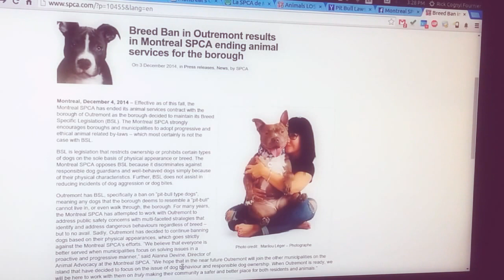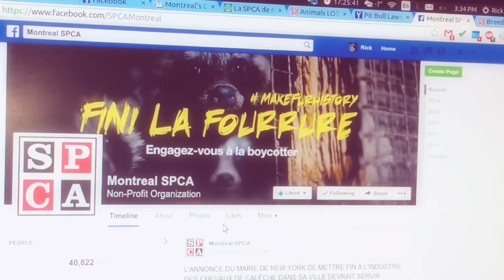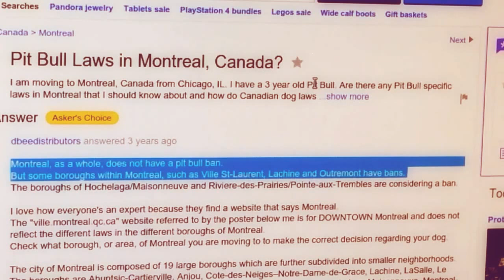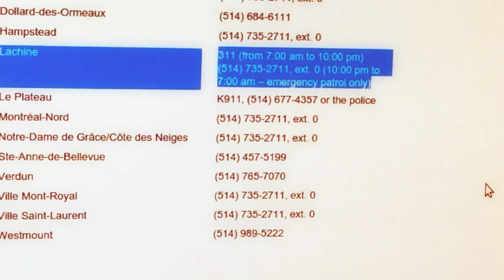Dog News: Montreal’s Outremont Pit Bull ban causes the SPCA to react, for better or worse?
Montreal’s SPCA is not happy with Outremont, and for good reason. The Montreal borough has not backed down on its ban targeting certain breeds of canines, and so Montreal’s SPCA has officially stopped providing any animal services to the area in response, reports Journal Métro.